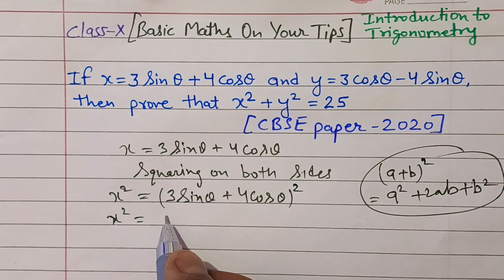If x=3sinθ+4cosθ and y=3cosθ-4sinθ then prove that x²+y²=25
most important sums trigonometry,
trigonometry class 10,
class 10 extra sums maths,
class x maths,
class 10 maths cbse board,
cbse board class ix maths previous year problems,
class 10 support material sums,
class 10 ch-trigonometry,